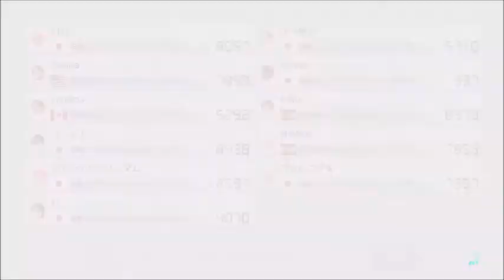【マリオカート8DX】感動の耐久配信ダイジェスト 1位になるまで